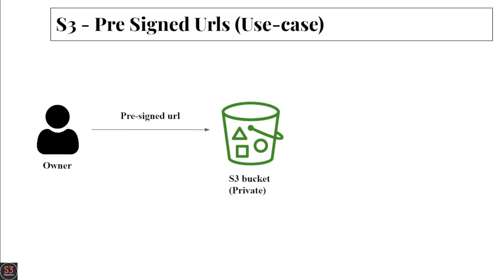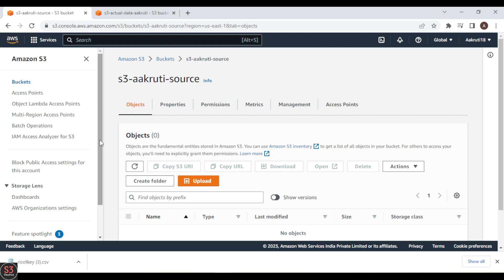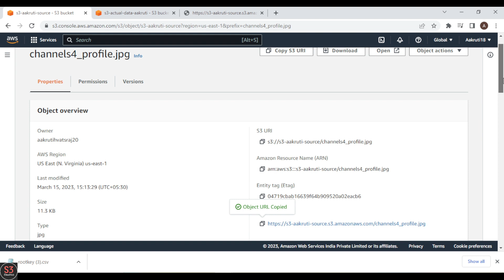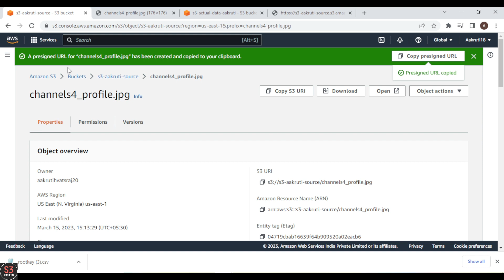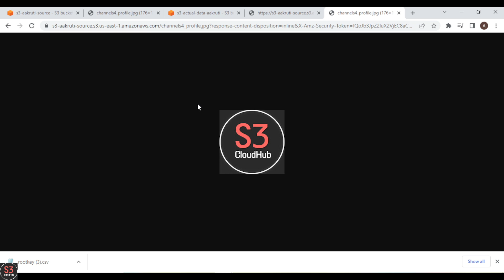#15 How to create an Amazon S3 presigned URL in 5 minutes | AWS S3 Master Classes